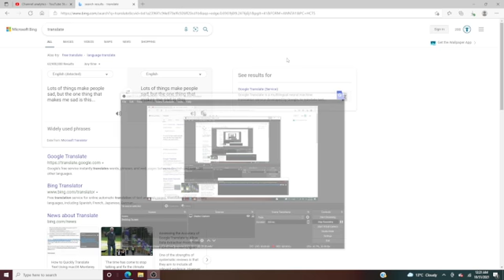Subscribe! (Jk lol)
Wow, good joke. Also, Happy Halloween everyone!